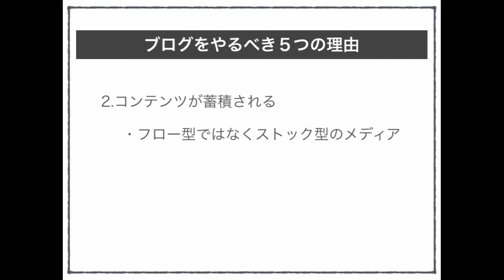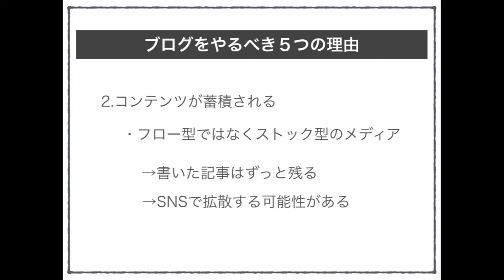ブログ集客がおすすめ理由はコンテンツが蓄積されるから